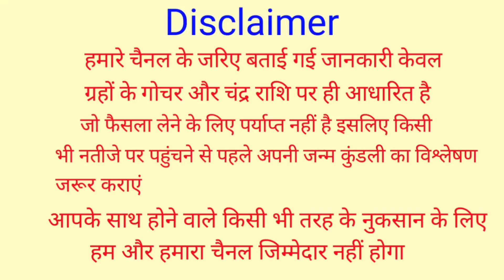Kanya Rashifal 24 February 2021 | 24 फरवरी 2021 कन्या राशिफल | आज का कन्या राशिफल | Virgo Rashifal